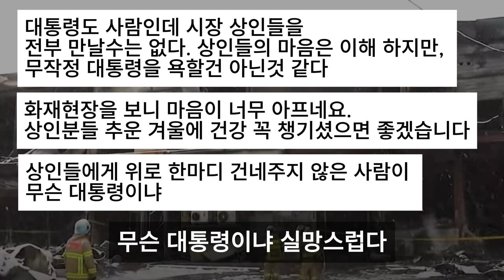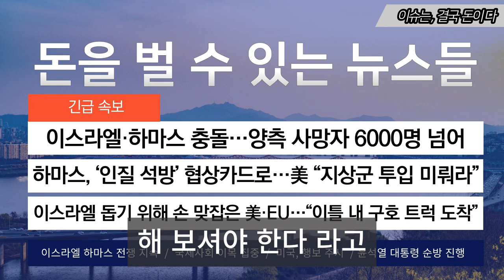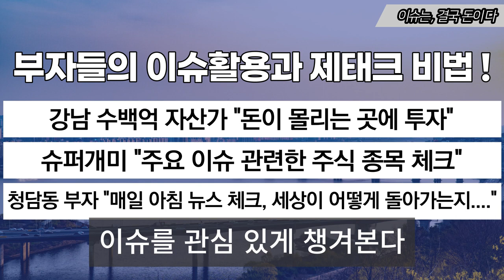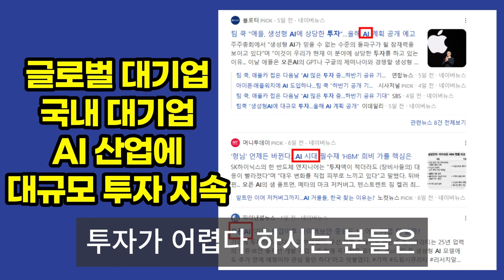윤석열 한동훈 방문했지만…일부 피해 상인들 '대통령 기다렸는데 위로 한마디 없이 사진만..